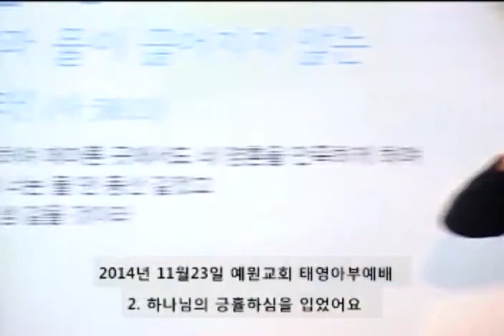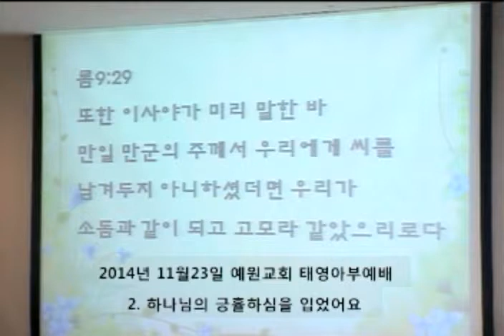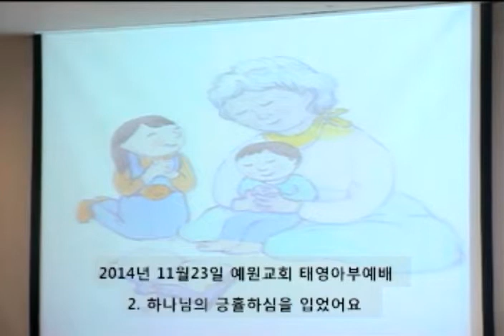예원교회 태영아부 20141123_근원적 감사회복3